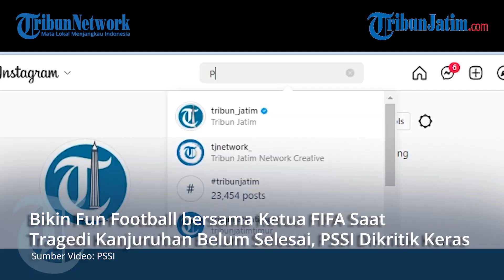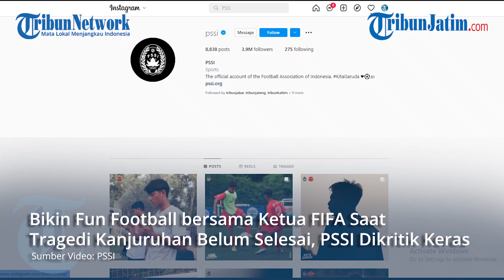PSSI TAK MAU DIHUJAT Buat Fun Football di Duka Tragedi Kanjuruhan, Ngaku Diajak FIFA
Sumber Video: PSSI

TRIBUNJATIM.COM - Ada lagi aksi baru PSSI yang menyita perhatian publik, yakni menggelar Fun Football bersama FIFA, tepat saat penanganan Tragedi kanjuruhan belum selesai.

Masyarakat menyoroti kegiatan ini, mengingat korban tragedi Kanjuruhan masih ada yang berjuang sembuh di rumah sakit.

Mendapat kritik keras, Juru Bicara Ketum PSSI, Ahmad Riyadh pun angkat bicara.

Ahmad berdalih Fun Football ini dilakukan atas permintaan mendadak Presiden FIFA, Giannu Infantino.